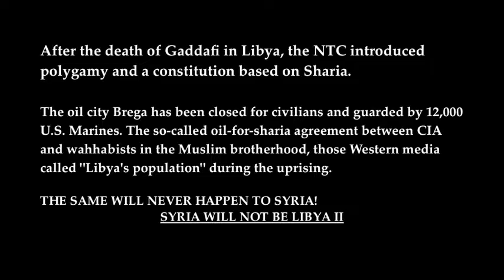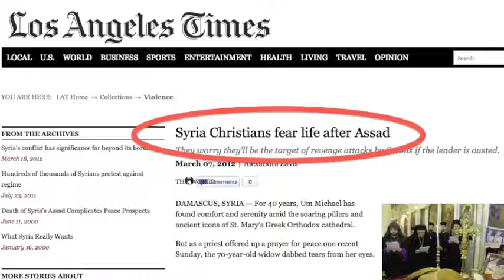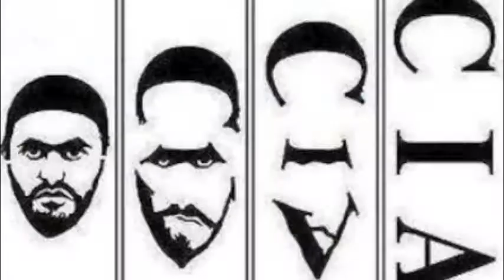Terrorists will lose!